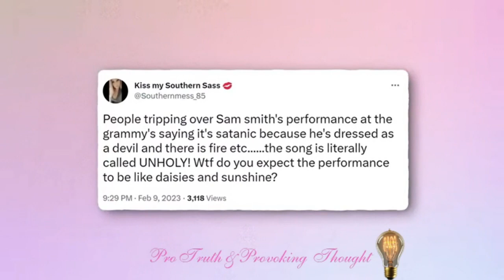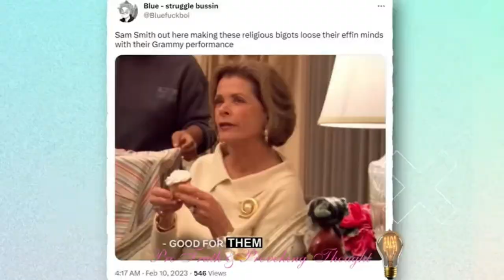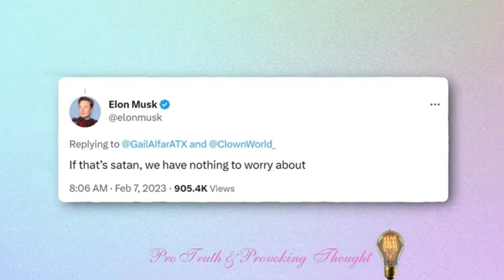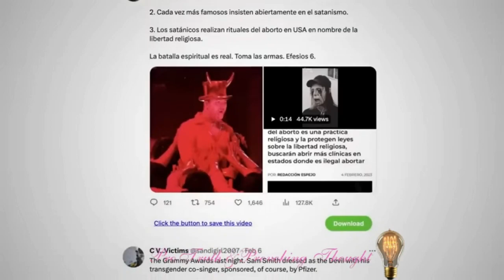Yahuah (God) is exposing evil in this hour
YAH does nothing without revealing it to his prophets first